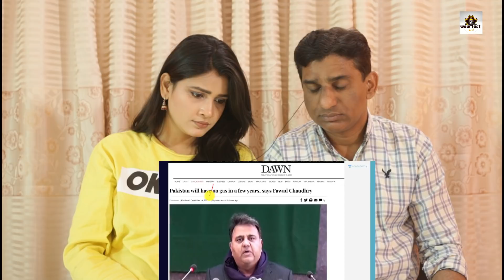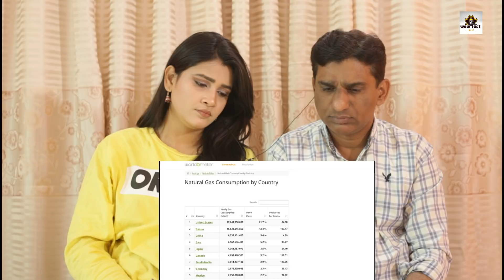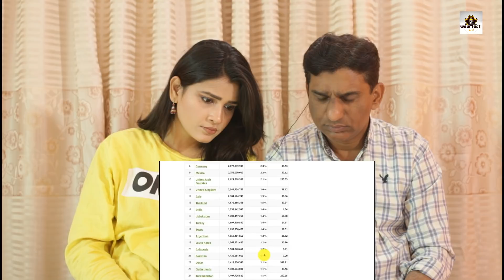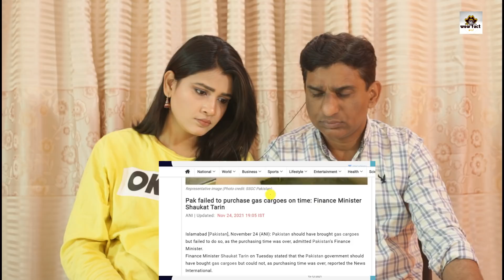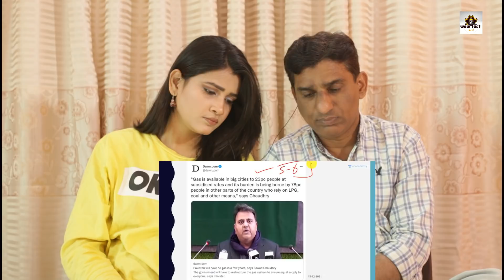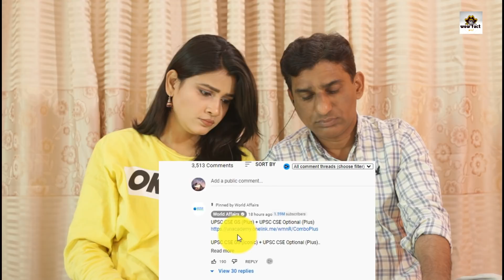Pakistani Reacts to Pakistan Energy Crisis |Pakistan will have no gas in a few years|Prashant Dhawan